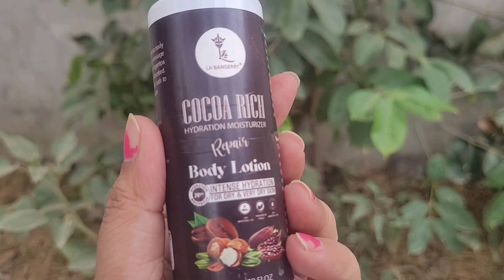Does body lotion whiten skin? Permanent skin Whitening Body Lotion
Whitening Body Lotion On SPF15+ Skin Lighten & Brightening Body Lotion Cream  (100 ml) Pack Of 1
Name: Whitening Body Lotion On SPF15+ Skin Lighten & Brightening Body Lotion Cream  (100 ml) Pack Of 1
Product Name: Whitening Body Lotion On SPF15+ Skin Lighten & Brightening Body Lotion Cream  (100 ml) Pack Of 1
Multipack: 1
Flavour: Cocoa

l788777p